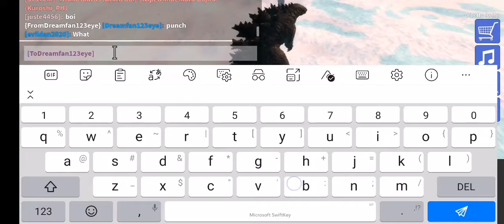Godzilla 2021 vs Mechagodzilla 2021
Yessir this is the epik battle